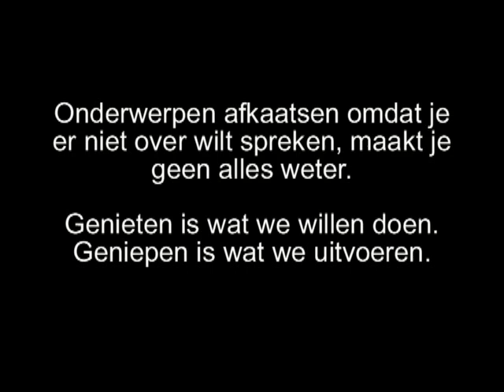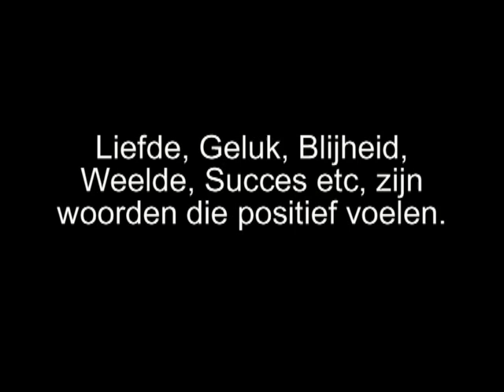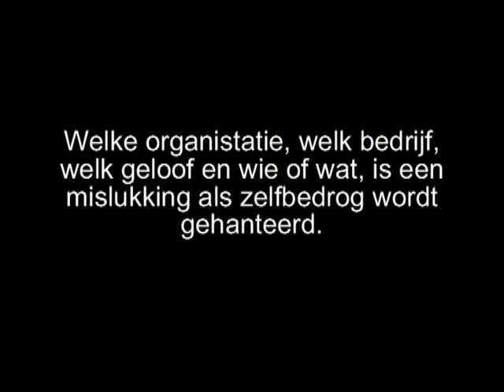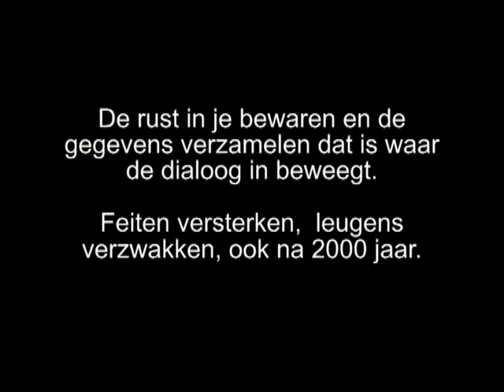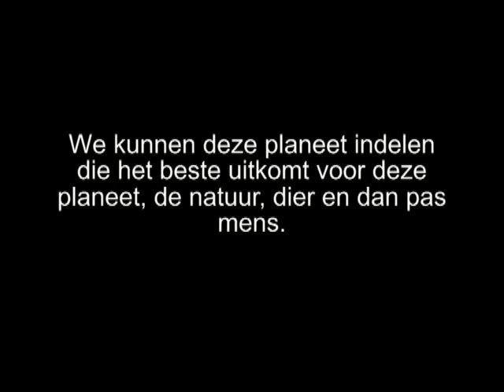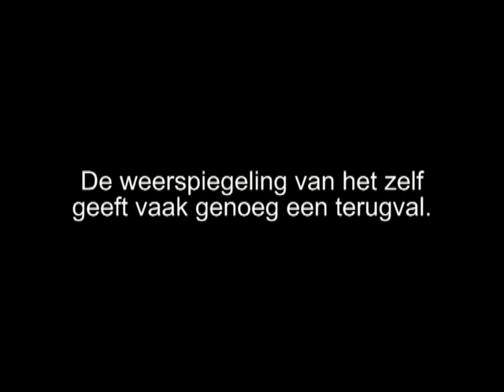corrigeren - Terry Gordon Stranger in a strange land.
Dit is een Hoofdstuk uit mijn Boek inzicht in zicht 1 - Corrigeren

Muziek: Terry Gordon   Stranger in a strange town